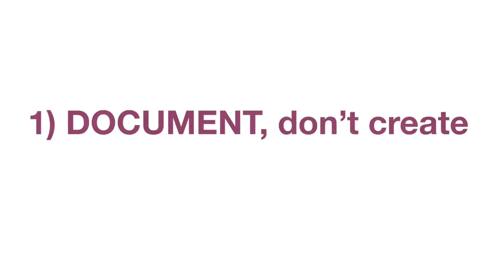Posted a video every day for 30 days… here’s what I learned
So I though I’d share with you the top 5 most important things I’ve learned so far.

And while this list is in no way final nor exclusive, these 5 things have been really instrumental in getting me through the first month of this year long journey.

Here’s the list that I expand more on in this video:

1. Document, don’t create
2. Bank your content
3. Write good video titles